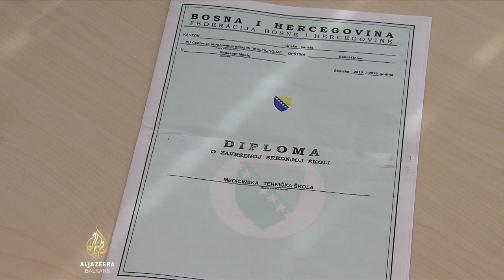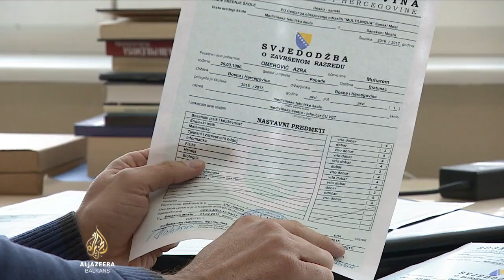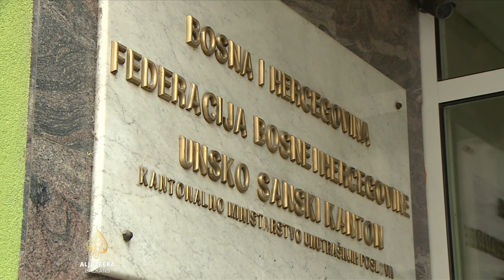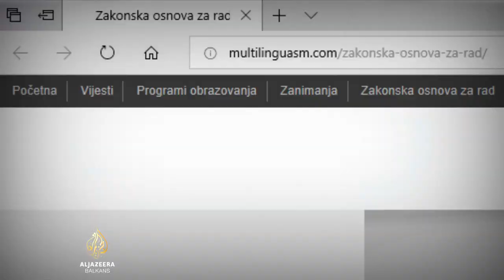Kontekst: Lažne diplome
Ko kupuje, ko posreduje, a ko izdaje diplome u zemljama regije?
Koji su uvjeti za akreditaciju obrazovnih institucija i imaju li adekvatan nadzor?
Je li prodaja diploma projekt trajnog iseljavanja stanovništva?

O temi lažnih diploma za Kontekst govore:

- u Banjoj Luci Valentina Kecman, doktorantica na Fakultetu za diplomatske i strateške studije u Parizu,

- u Zagrebu Josip Kregar, profesor na Pravnom fakultetu u Zagrebu, i

- u Sarajevu Senka Nožica, advokatica.

Voditeljica je Irena Kuldija, a urednik Emil Sućeska.